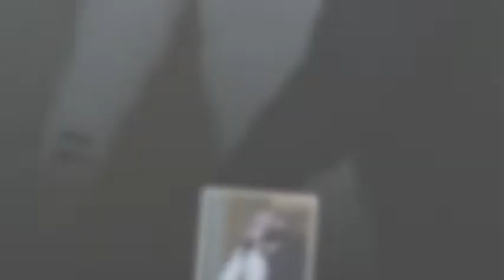261218 2019 Park Bo Gum Asia Tour in Seoul May your everyday be a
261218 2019 Park Bo Gum Asia Tour in Seoul May your everyday be a